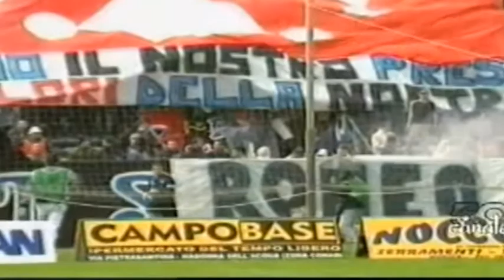Lega Pro, le abruzzesi cominciano sabato 30 agosto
E' iniziato il conto alla rovescia per l'inizio del campionato di Lega Pro. La prima giornata infatti comincerà nell'ultimo fine settimana del mese di agosto ed entrambe le abruzzesi giocheranno sabato 30. Il Teramo andrà a far visita al Pisa, con i toscani che aspettano notizie riguardo una loro probabile iscrizione al campionato di Serie B. L'Aquila invece ospiterà il Gubbio